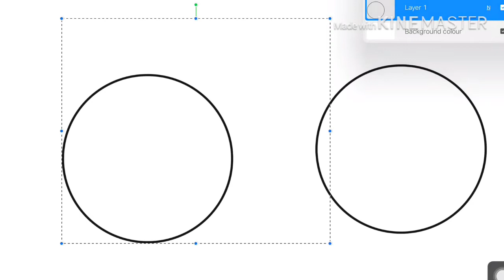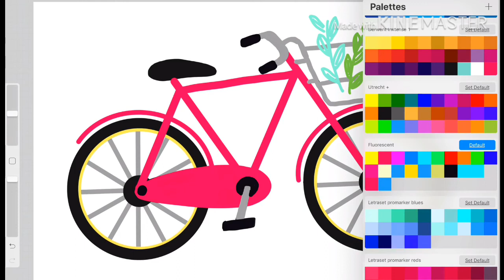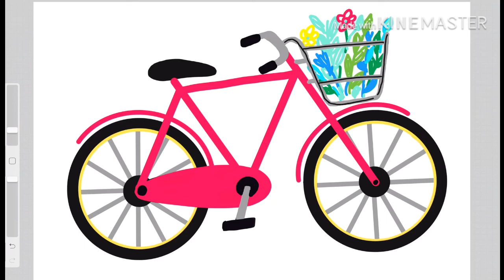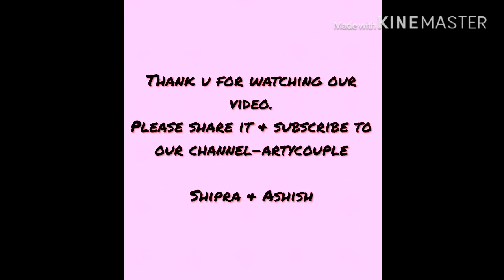Draw Bicycle step by step | Easy cycle drawing for kids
Hello art and craft lovers. You will learn how to draw bicycle from circles step by step tutorial for kids.

You'll find a wide forms of Art and craft related projects on our channel - like drawing for beginners, digital sketching, iPad drawing, mandala, zentangle, paper quilling, paper crafts, DIY projects, drawing for kids, dot painting, bottle art, best out of waste, murals, home decor ideas etc.